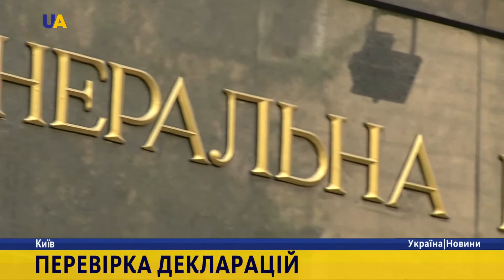Перевірка декларацій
Електронні декларації державних службовців пройдуть перевірку в Національному антикорупційному бюро, та в агентстві з питань запобігання корупції.